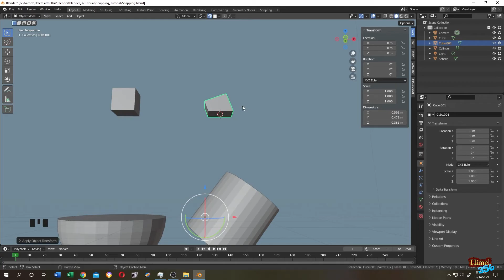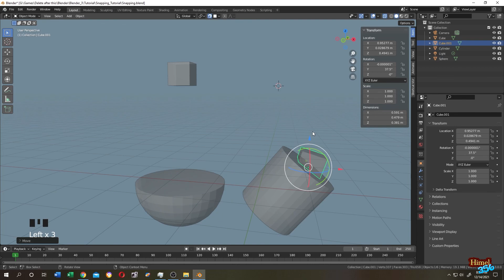Blender Tutorial : Snap Object to Face or Surface in Blender 3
How to Align an object to a specific face or surface . Snap object to the center of face. Face to Face Snapping .